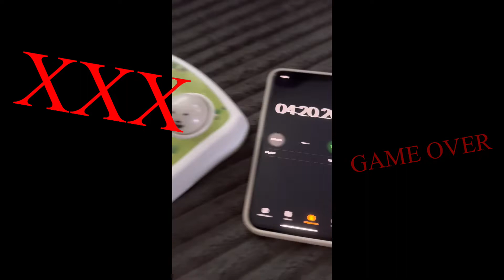Ralph is trying to get the highest score wack a mole, hungry hippos